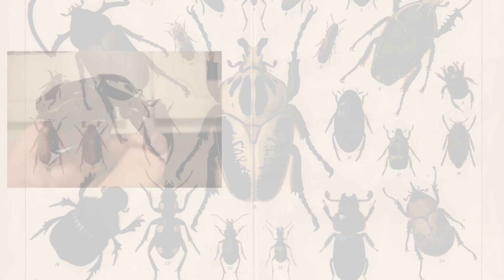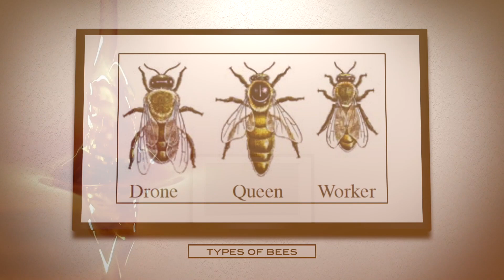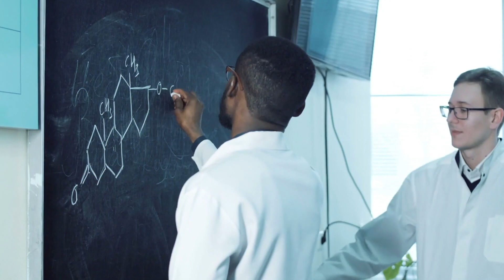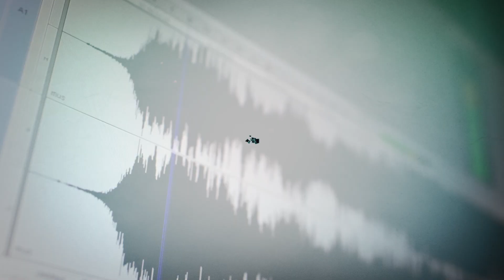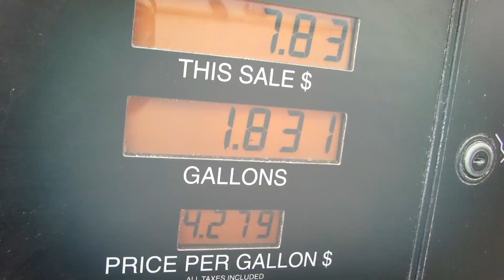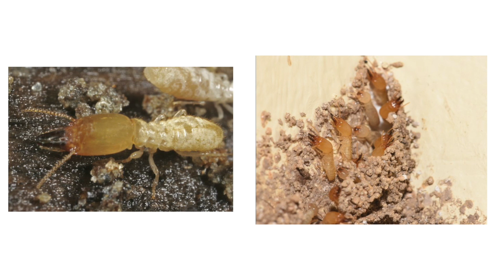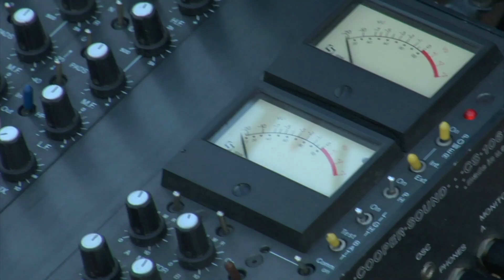Die 10 gefährlichsten Insekten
Wusstest du, dass es rund 900.000 Insektenarten gibt? Das entspricht 80 % aller Arten weltweit! Viele haben erstaunliche Fähigkeiten. Von einem Käfer, der heiße Säure verspritzt, bis hin zu einer Wespe, die ihre Opfer kontrolliert, schau dir diese 10 Superinsekten an!
Honigameise
Die Honigameise ist eine interessante Art, die in Wüsten und anderen Trockenzonen existiert. Wie bei anderen Ameisenkolonien hat jedes Mitglied eine Aufgabe. Soldaten schützen das Nest vor Raubtieren; Prinzessinnen und Drohnen erschaffen neuen Kolonien; und die Königin, Mutter aller Ameisen, gibt Befehle. Doch nur wenige Honigameisen haben eine ganz besondere Funktion: Sie bewahren Nahrung auf… und heißen Honigtopfameisen.

Goliath Käfer
Wenig überraschend ist, dass der Goliath-Käfer der größte Käfer der Welt ist. Natürlich gibt es längere Käfer, aber keiner ist annähernd so schwer und stark wie Goliath. Dieser hartnäckig aussehende Käfer kann 5-10 cm lang werden. Im Larvenstadium wiegt er bis zu 100 Gramm, ausgewachsen hat er 57 Gramm. Es gibt 7 verschiedene Unterarten und er existiert seit 300 Millionen Jahren auf dem Planeten!

Honigbiene
Jetzt denkst du wahrscheinlich: "Was ist an Honigbienen Bitteschön besonders?“ Doch es gibt mehr, als nur ein paar erstaunliche Fakten über dieses Superinsekt. Wir gehen hier nur auf wenige ein. Es gibt rund 25.000 verschiedene Bienenarten, die sich zu Blütenbestäubern entwickelt haben, für unsere Nahrungsversorgung also unverzichtbar. Ein Bienenvolk besteht in der Regel aus 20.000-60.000 Bienen. Für ein halbes Kilo Honig müssen sie zwei Millionen Blumen anfliegen, die durchschnittliche Arbeiterbiene trägt nur 1/12 eines Teelöffels Honig bei.

Tiger-Motte
Manche Insekten entwickelten im Laufe ihrer Evolution Ohren, andere gewannen die Fähigkeit ihre Angreifer zu überlisten. Die Tigermotte lernte von ihrem Fressfeind coole Tricks. Der Fledermaus. Sie stößt eine Reihe eigener Ultraschallklicklaute aus, die das Echoortungssystem ihres Verfolgers blockieren, er kann die Entfernung nicht mehr genau abschätzen… und sie können sogar nicht existierende Objekte vortäuschen.

Bombardierkäfer
Bei der Insektenabwehr kann er etwas tun, was fast unwirklich erscheint. Wenn er bedroht wird, verwandelt er sich in eine Kriegsmaschine, kein Witz! Der Bombardierkäfer kann von hinten brennende, ätzende Flüssigkeiten versprühen. Mit Geschwindigkeiten von bis zu 35 Km/h, das ist im Insektenreich unglaublich schnell! Und mit einer Temperatur von etwa 100 Grad Celsius!

Wasserskorpion
Er ist kein echter Skorpion, ähnelt ihm aber stark. Doch er hat Flügel und drei Beinpaare statt vier. Obwohl er im Wasser lebt, ist er ein schlechter Schwimmer. Er klammert sich an Zweige und Blätter in Nähe der Wasseroberfläche, zeigt mit der Vorderseite nach unten und holt mit dem Schwanz Luft, ähnlich wie mit einem Tauchschnorchel.

Termite
Jeder Hausbesitzer fürchtet Termiten. Genau wie Honigbienen, Ameisen und andere soziale Insekten leben Termiten in Gruppen, deren Kollektiv die Kraft des Einzelnen bei weitem übertrifft. In Gesellschaften von einer Million sind diese Kreaturen beeindruckende Architekten geworden.

Zikade
Sie sticht, beißt und summt nicht. Doch trotzdem kann sie dich richtig ärgern, weil sie total laute und irritierende Geräusche erzeugt. Forscher wollten wissen, wie ein so kleines Viech für seine Größe so viel Krach machen kann. Es erzeugt den Klang durch sein Tymbal… ein gewelltes Exoskelett.

Sandlaufkäfer
Ein neugieriges Insekt mit erstaunlichen Fähigkeiten. und einer, die nicht so cool ist. Von 2.600 räuberischen Insektenarten können die schnellsten unter ihnen 8 Kilometer pro Stunde rennen, also das 120-fache ihrer eigenen Körperlänge in nur einer Sekunde! Vergleich das mit Usain Bolt, der nur 5 Körperlängen pro Sekunde abdeckt.

Voodoo Wespe
Das letzte Insekt birgt schreckliche Details… Die Glyptapantelwespe oder Voodoo-Wespe, legt ihre Eier in die Körper von Raupen und kann mit einem einzigen Stich schnell bis zu 80 Eier injizieren. Zwei Wochen später platzten die Larven durch die Haut ihres Wirts. a la Alien-Style.